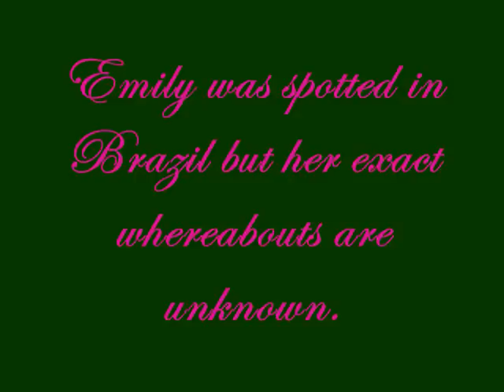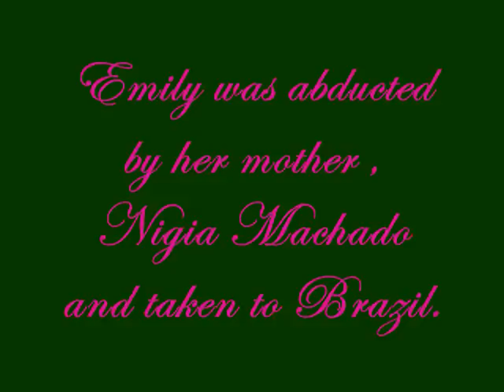Emily Machado Missing 692 Days Berwyn, Illinois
Missing child Emily Machado  video